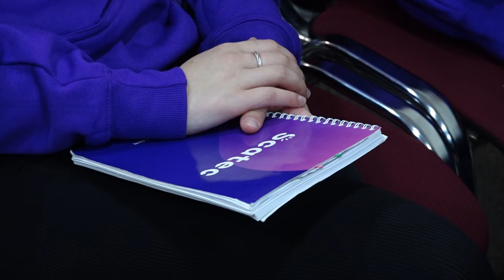Молоді та ерудовані: в Кропивницькому пройшов дебатний клуб | CBN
До Кропивницького завітали гості з трьох областей України, щоб випробувати свої сили в дебатах. Що таке «Scatec Youth Debate Club» та як молодь ставиться до дебатних клубів - далі в сюжеті.